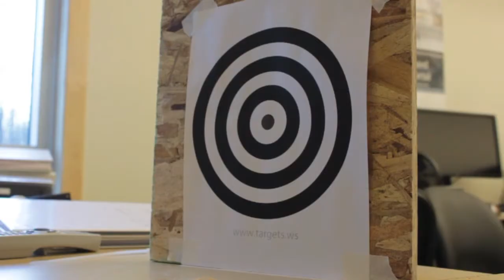EWU Robix 2015 - Rubber-band Gun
Rubber-band gun for EWU Robotics, Winter 2015. Levi Roberg and Sean McCoy.